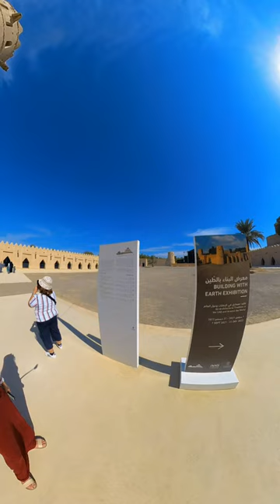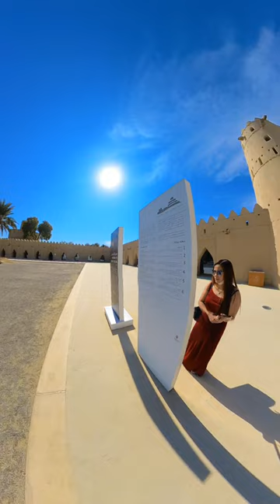Al Jahili Fort Tour - Al Ain - United Arab EmiratesAl Ain 2023